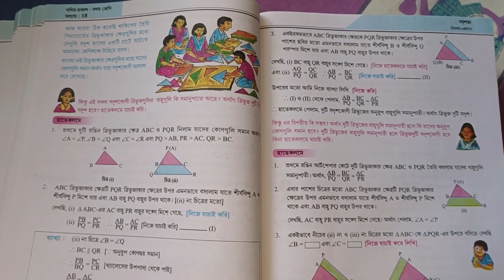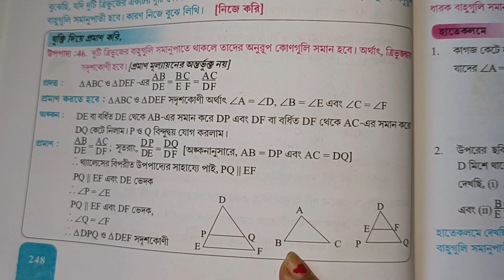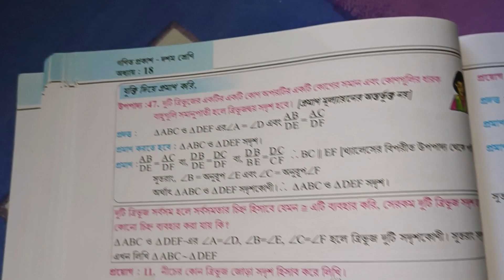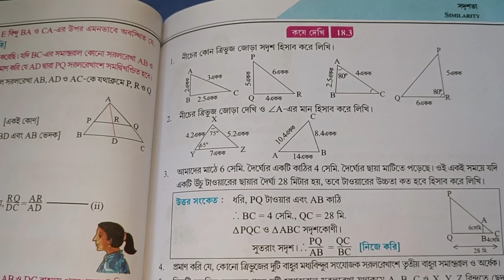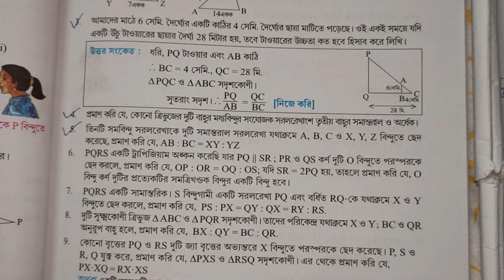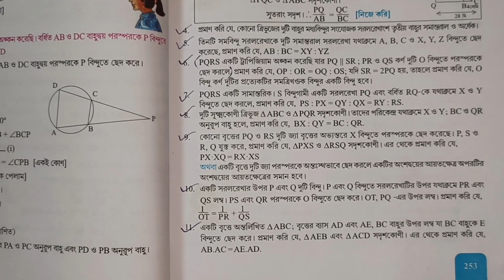Class 10 koshe dekhi 18.3 (সদৃশতা) | WBBSE | SKC Tuition | Gonit Prokash | Doshom Shreni | Part 3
This chapter is about similarity of class 10 maths book. This is the 18th chapter of west bengal board maths book.
It is a solution video of the maths of chapter 18 specially of koshe dekhi 18.3 of wbbse mathematics book.

পার্ট 1 video তে কষে দেখি 18.1 ও 18.2 এর 5 অবধি solution করা আছে। Part 2 তে কষে দেখি 18.2 complete করা আছে।